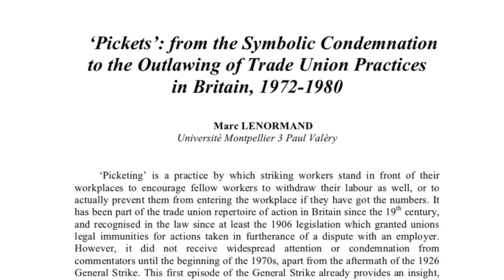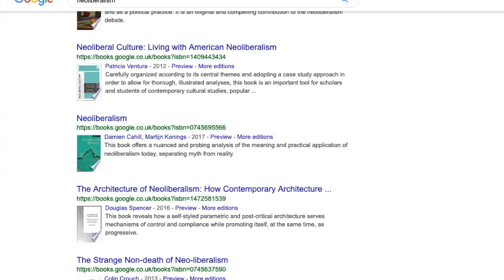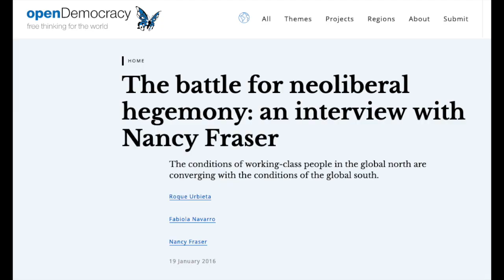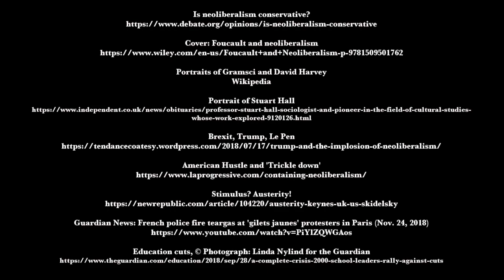Guest editors' introduction to #8 of ANGLES: Neoliberalism in the Anglophone World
Introduction by Marc Lenormand and Simon Dawes to issue #8 of /ANGLES/: "Neoliberalism in the Anglophone World".

This video introduction discusses the several thematic contributions to the eighth issue:

•  Changes in Official Poverty and Inequality Rates in the Anglophone World in the Age of Neoliberalism, by Nicholas Sowels
•  Robots and Immigrants: Employment, Precarisation and the Art of Neoliberal Governance, by Kostas Maronitis
• The Zombie Economy and the Aesthetic of Austerity, by Ruth Cain and Johnna Montgomerie
• The Neoliberalization of Public Spaces and the Infringement of Civil Liberties: The Case of the Safer Cities Initiative in Los Angeles, by Marine Dassé
• How To “Talk Left and Walk Right” in South Africa: Access to Medicines in the Neoliberal Era. An insight into the public market of antiretroviral treatments in South Africa, by Charlotte Pelletan
• Neoliberal Metaphors in Presidential Discourse from Ronald Reagan to Donald Trump, by Jérôme Viala-Gaudefroy
• Post-2008 Films: The Financial Crisis in Fictions and Documentaries, by Juliette Feyel and Clémence Fourton
• Reclaiming Our Universities: A Manifesto to Dismantle the UK HE Sector Neoliberal Agenda, by Marian Mayer and Sue Eccles